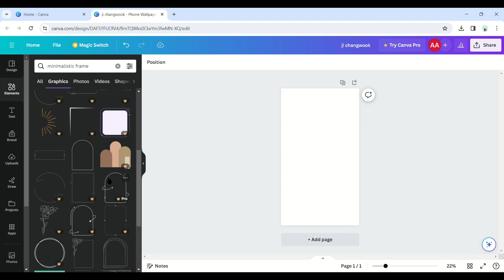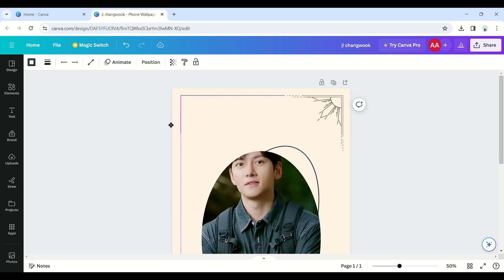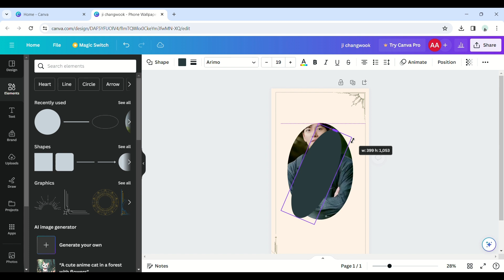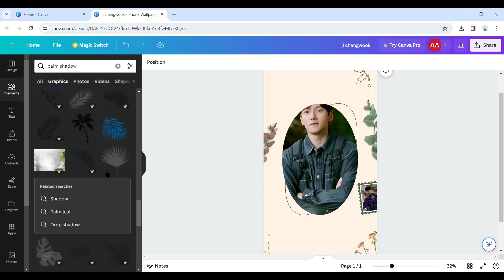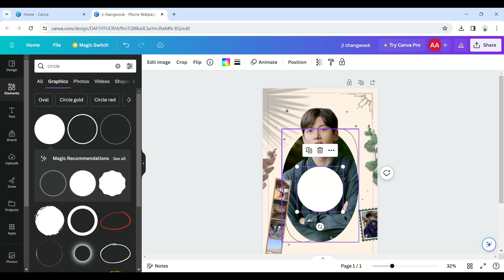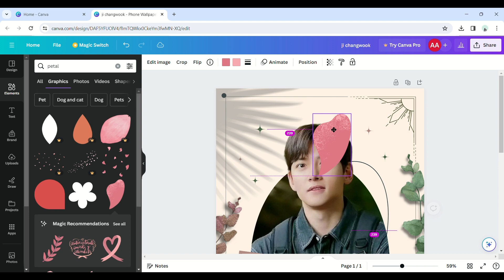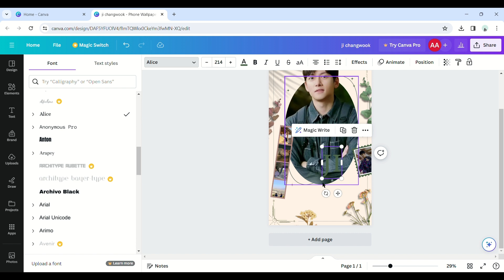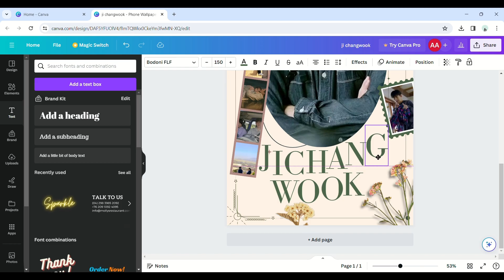Ji Chang Wook 지창욱 | Welcome To Samdalri - Poster Canva Aesthetic Tutorial Edit (Wallpaper Phone)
WHO LOVES WELCOME TO SAMDALRI? IT IS ON NETFLIX NOW!